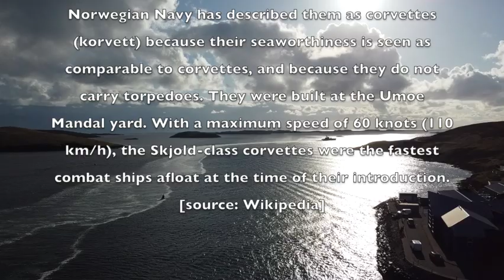P965 KNM Gnist at Scalloway Harbour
To commemorate the 80th anniversary of the Shetland Bus operation, based in Scalloway, the corvette KNM travelled to Shetland from Norway. After civic events and a wreath laying in Lerwick, the KNM Gnist travelled around to Scalloway for a further wreath laying and a civic reception aboard the vessel.  After Scalloway she travelled to Lunna, the original location for the Shetlandsgjengen, the civilian resistance vessels travelling to and from occupied Norway, where she remained overnight before returning to Norway.